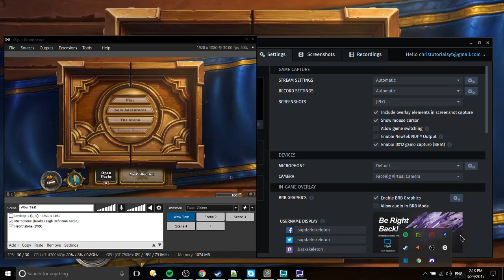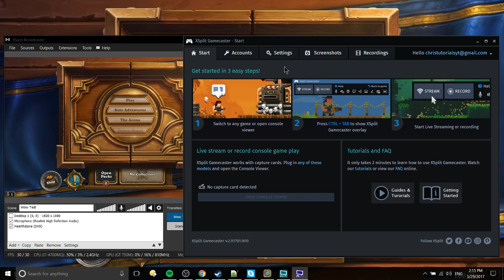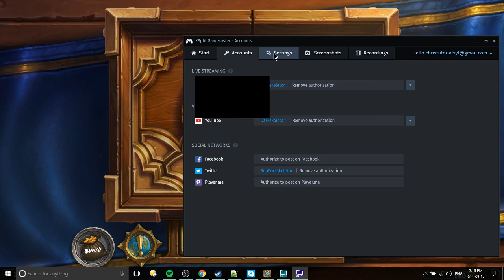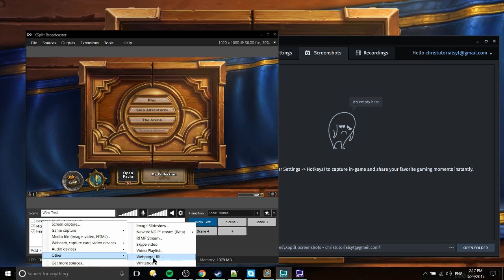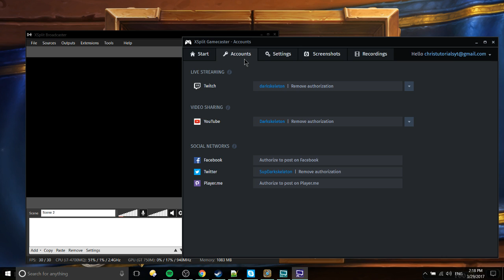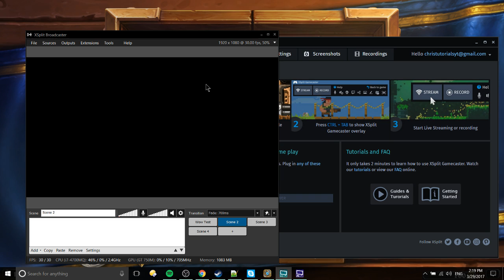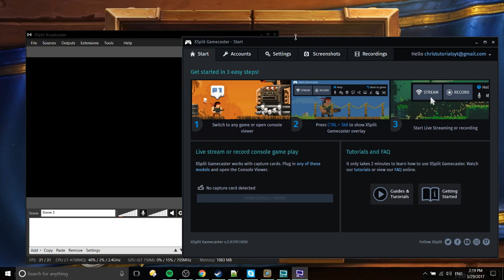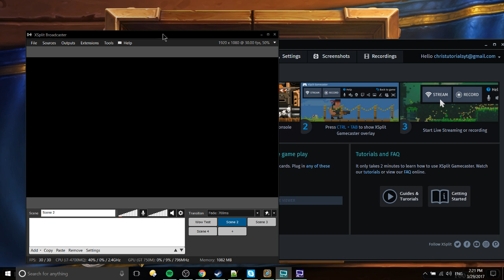XSplit Gamecaster vs Broadcaster | Pros + Cons Explained 2017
Two apps that serve very similar purposes by the same company. Here we talk about the key differences between the two apps as of their latest 2017 release.